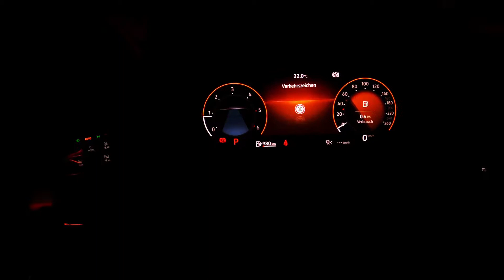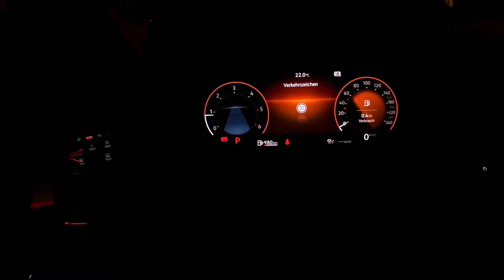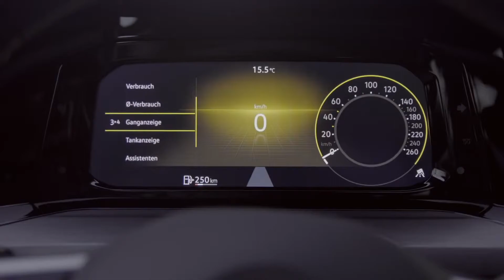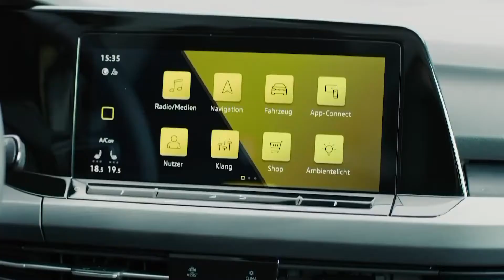5-minute Car Show - VW Golf MK8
Original video name: Volkswagen Golf 8 2.0 TDI 150 HP 4K - in depth review no speed limit autobahn

Original video downloaded from channel - diversiCA Enjoy -

We Will act upon Your Query Immediately:
We will remove the clip, video or come to an agreement or
We can credit your clips in our compilation in our description.